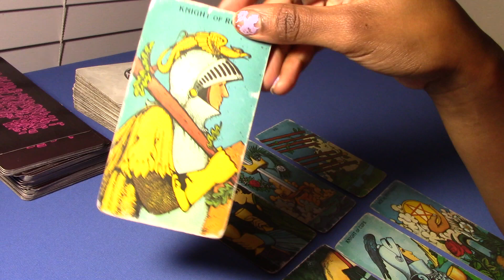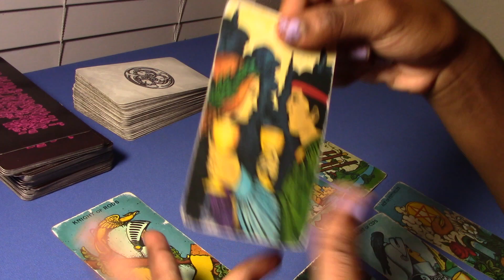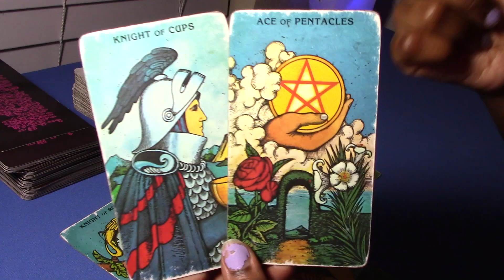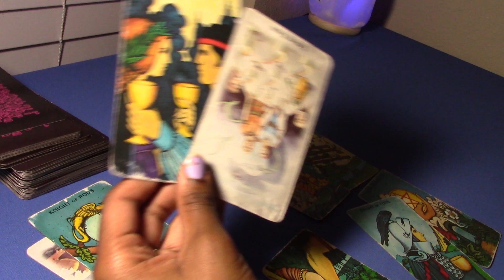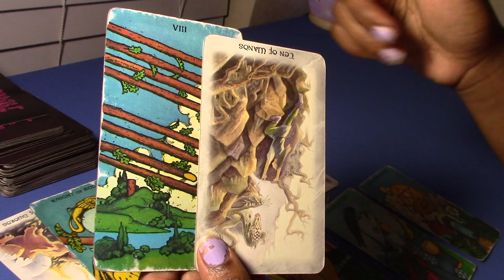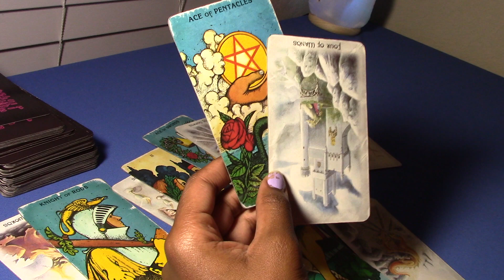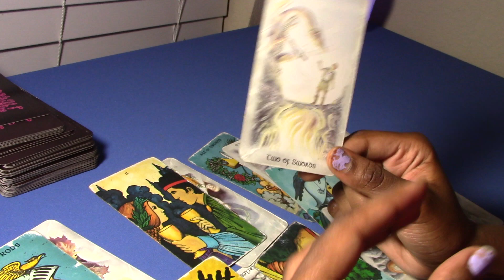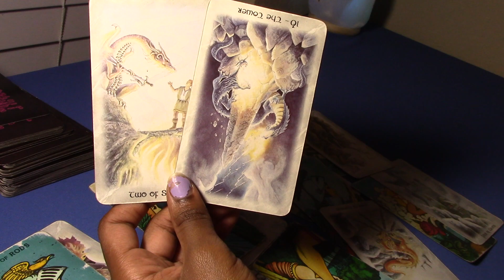Cancer 🦀 A Trickster & Refusing To Let Things Fall Apart Time is Ticking! June 11-15 2019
ARTIST - Bogadeva1983